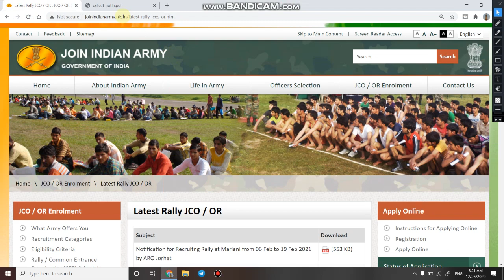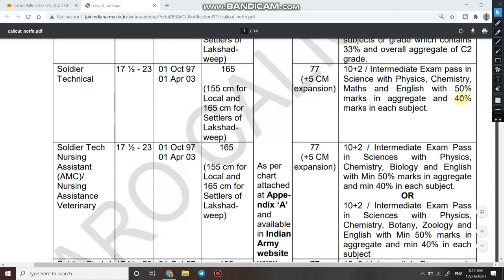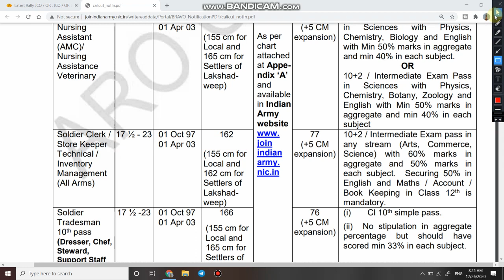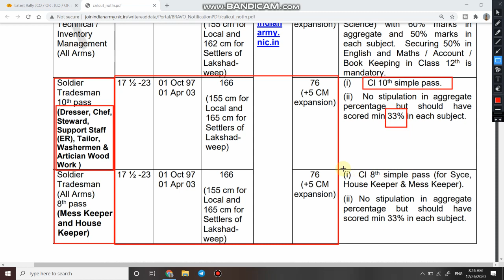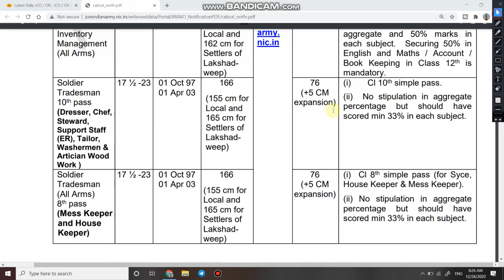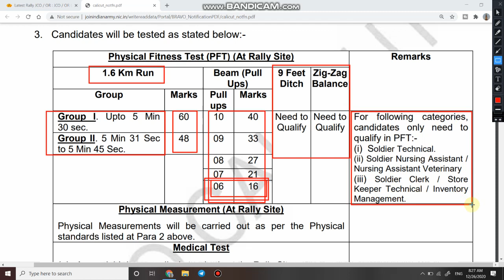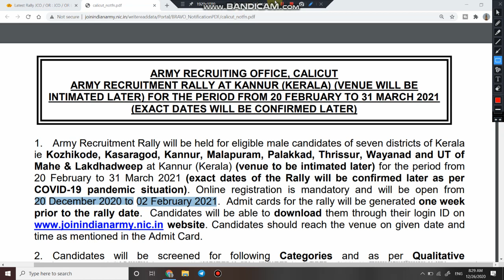Indian Army Open Rally Bharti 2021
1  Indian Army Open Rally bharti 2021.

3. Link for download Detailed PDF

6.   Follow us on :-